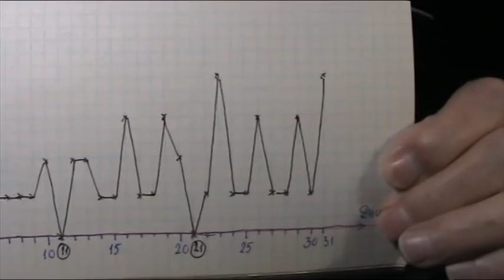Органчкик Забайкальский. А. М. Осипов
Забайкальская порода петухов - клевачая). Жертва прививки.
В день Пророка Наума поговорим о прибавлении ума.